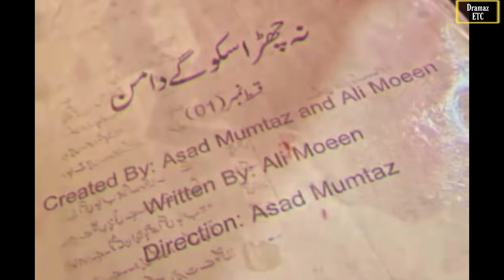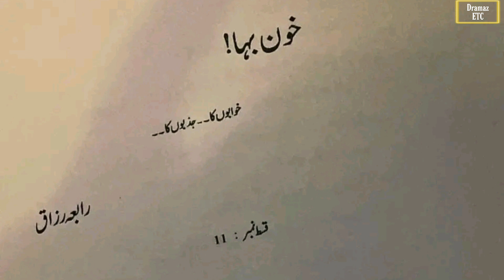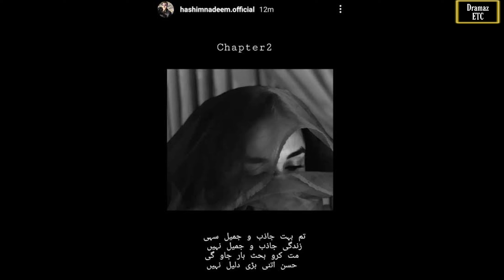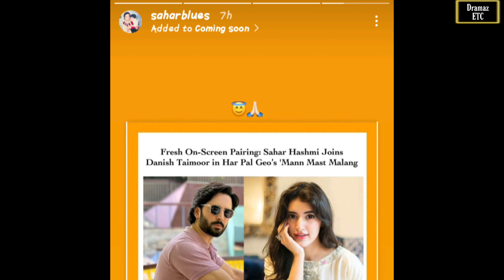Wafa - Episode 01 | Danish Taimoor | Wahah Ali | Yumna Zaidi | Kinza Hashmi | Dramas | Dramaz ETC